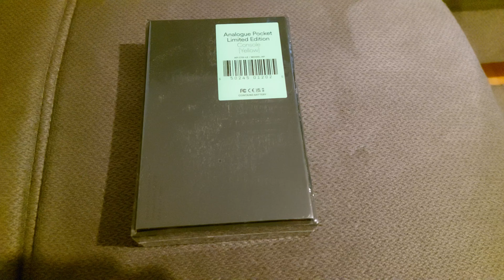Analogue Pocket Yellow Limited Edition Quick Unboxing